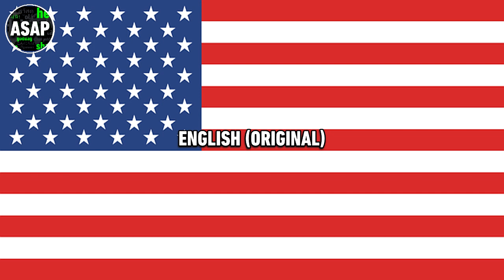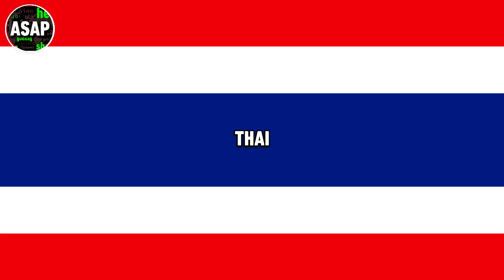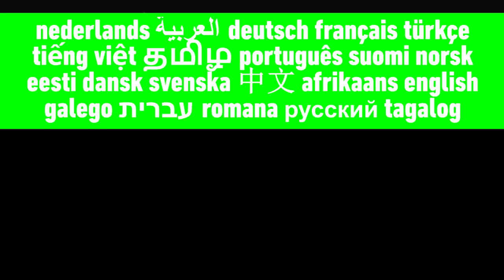Transformers Botbots Theme Song | Multilanguage (Requested)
Enjoy! This video was requested by smt 11 dubs opening channel as well as previously by @vincentgunawardena1277. List of languages:

English (Original) // Arabic // Castilian Spanish // Czech // Danish // Dutch // European Portuguese // Finnish // French // German // Greek // Hebrew // Hindi // Hungarian // Indonesian // Italian // Korean // Latin Spanish (2 versions) // Malay // Mandarin Chinese // Norwegian // Polish // Romanian // Russian // Swedish // Thai // Turkish // Vietnamese (subtitles; English song)

This video was in part dedicated to the friend of mine smt 11 dubs opening channel (the very requester for this video) for his recent birthday on April 21. You can check his channel out here if you’re interested